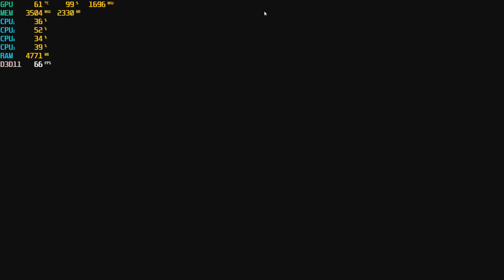Apex Legends at 1080p with the A8 5500 and the GTX 1050 TI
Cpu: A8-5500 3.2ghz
Gpu: Nvidia GTX 1050 TI 4gb Gddr5
Ram: 8gb 1600hmz (overclocked to 1866mhz) ddr3